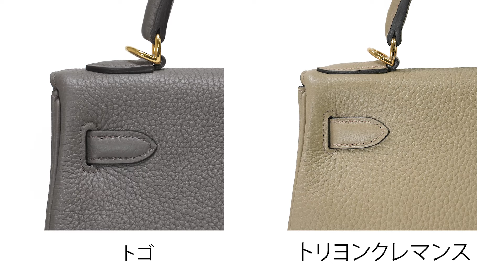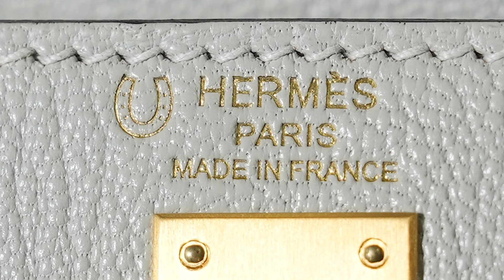ケリー徹底解説 ～ 定番からスペシャルアイテムまで～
後悔したくないお買い物の前に、ぜひご覧ください。

本日は、エルメスを代表するバッグコレクション、「ケリー」をご紹介させていただきます。
「内縫い」「外縫い」と言われる縫製の違いやレザーの種類についてなど、基本的なケリーの知識から
当店に在庫のある色鮮やかなモデルや希少なレアモデルもご紹介。
大変高価なお買い物。後悔しない為にもぜひ本動画をご覧ください。

気になる商品は、下記の商品ページURLよりご覧ください。

【目次】
00:00　オープニング
00:23　ケリーの基礎知識
02:34　おすすめのカラーケリー3点
03:07　ケリー25 カラーマティック
03:23　ケリー25 トリコロール
03:56　ケリー25 パーソナルオーダー
04:49　エンディング

ーーーーーーーーーーーー　紹介商品　ーーーーーーーーーーーーー

ーーーーーーーーーーー　姉妹店 GMT　ーーーーーーーーーーーー

メンズの腕時計専門店GMTでも、毎週YouTube動画をアップしております。

人気ブランド ロレックスを初め、パテック・フィリップやウブロなどの注目モデルを多数ご紹介しておりますので、ぜひそちらも合わせてご覧ください。

ーーーーーーーーーーーーー　SNS　ーーーーーーーーーーーーーー

Official Blog（専門店スタッフが教える！専門知識）🔗

ーーーーーーーーーーーー　お知らせ　ーーーーーーーーーーーーー

◎欲しいリストは使っていますか？

「価格の変動をいち早く知りたい」「商品の再入荷を知らせて欲しい」そんな声にお応えいたします！

ブリエ公式サイトに会員登録後、お好みの商品ページで「欲しいリストに追加」ボタンを押していただくと、お得なセールの追加情報や、毎日更新される最新の入荷情報をメールでお知らせいたします。
さらにLINE ID連携を設定いただくと、メールの見逃しや受信のタイムラグも軽減することができます。

◎高額買取実施中！

腕時計の高価買取は、東証プライム上場企業が運営するBRILLER(ブリエ)にお任せください。

年式に関わらず、条件を満たした対象の腕時計を「ワンプライス」で高価買取いたします。
売却をご検討中の腕時計があれば、ぜひ一度ご相談ください。

◎BRILLER(ブリエ)の委託販売

お客様が腕時計の所有権をお持ちのまま、BRILLER(ブリエ)のサイトや店頭の販売力をご活用いただけるサービスです。
東証プライム上場企業ならではの安心感の中で、委託販売を始めてみませんか？

委託手数料は、3％から！
高額商品もお手取り金額がアップするチャンスです。ぜひご検討ください。

Hello to everyone watching the YouTube video of the women's brand salon BRILLER.

Today, we would like to introduce you to Hermes' representative bag collection, "Kelly".
We will start with basic knowledge of the Kelly, such as the difference between "inside stitching" and "outside stitching," and the different types of leather.
We also introduce colorful models and rare and rare models that we have in stock.
It is a very expensive purchase. Please watch this video to avoid any regrets.

Please click the URL of the product page below to see the products you are interested in.

00:00 Opening
00:23 Basic knowledge of Kelly
02:34 Three recommended colored Kellys
03:07 kelly 25 colormatic
03:23 Kelly 25 Tricolor
03:56 Kelly 25 Personal Order
04:49 Ending

Introductory products